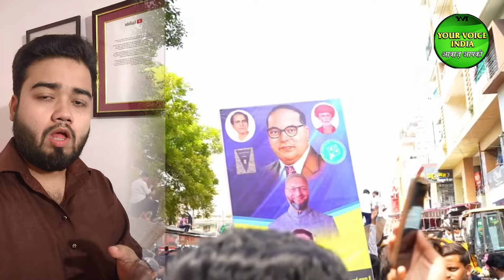AIMIM Maharashtra Election 2024 | Imtiaz jaleel Aurangabad | Waris Pathan | Asaduddin Owaisi